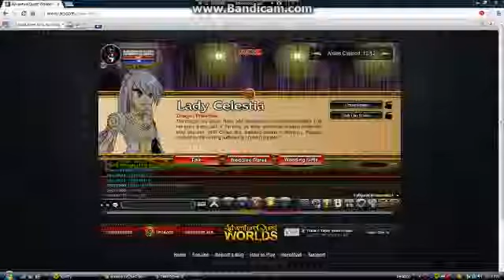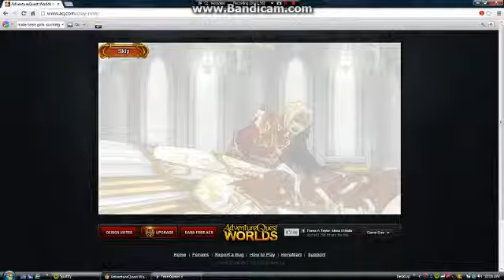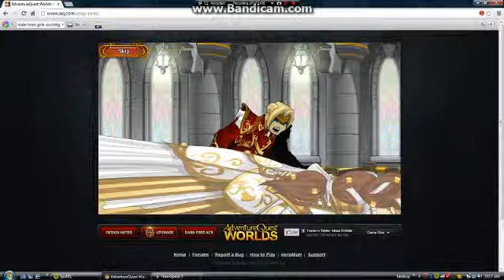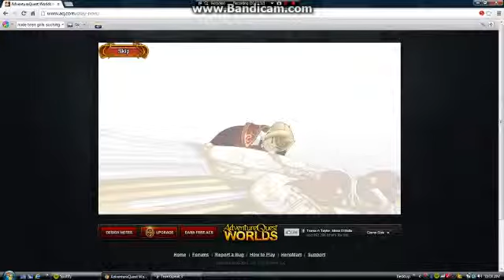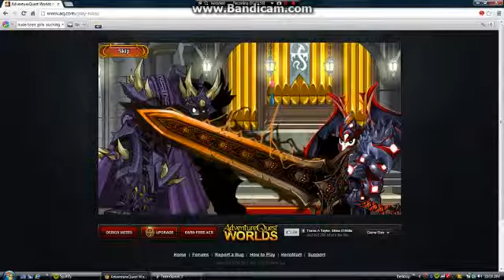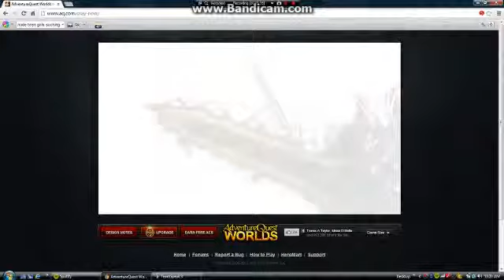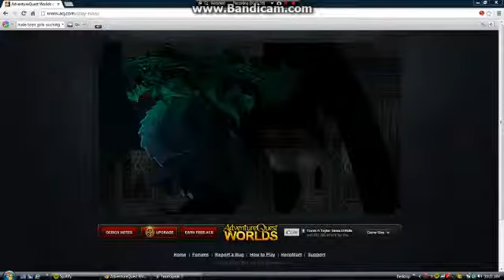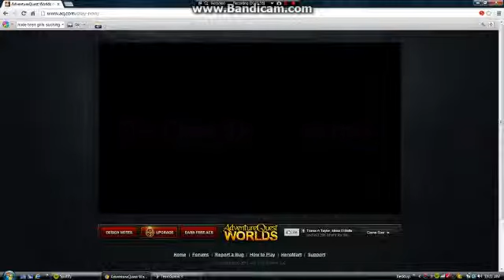Adventure quest worlds part two of the chaos wedding....